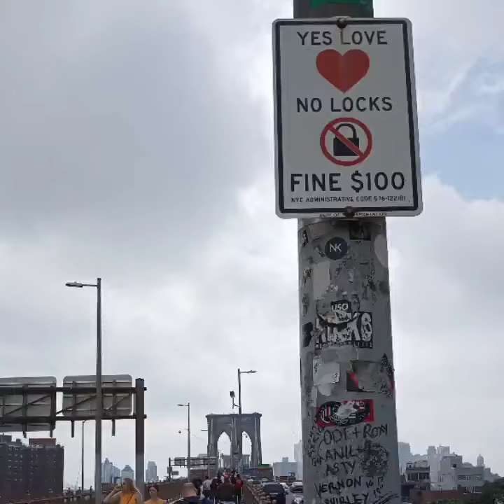NewYork 20190619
New York June 2019...